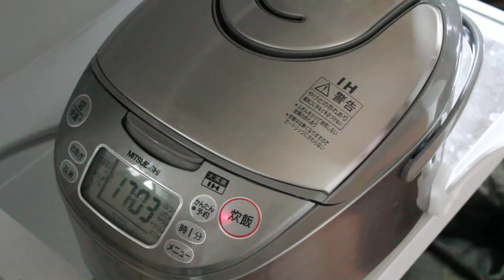タケノコご飯を炊飯する様子